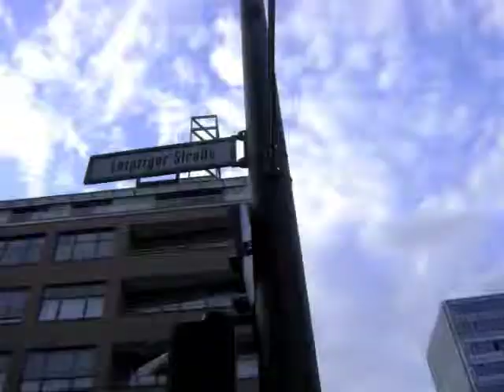Tired Hippo - Ber10n